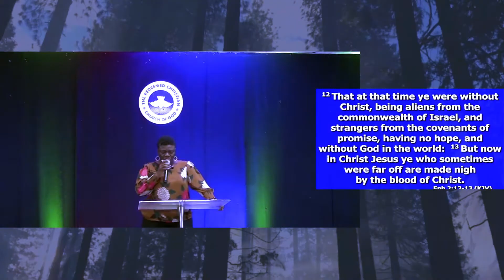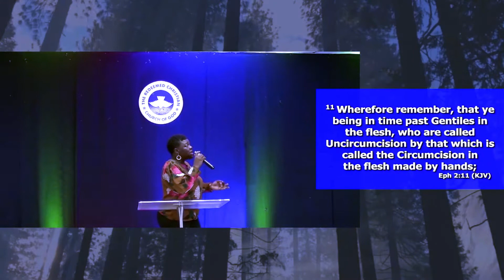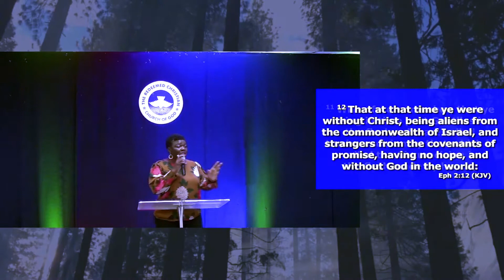WE THE PEOPLE | Deaconess Funmi Akinwande